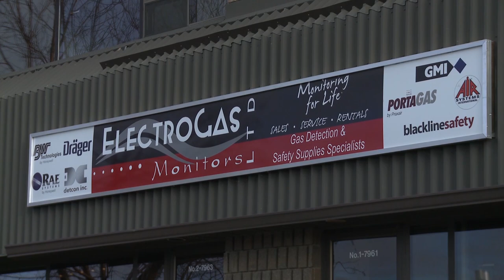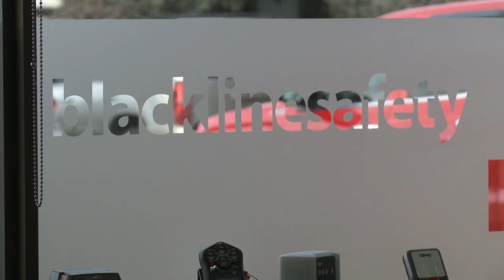Modern Business Television presents Electro Gas Monitors